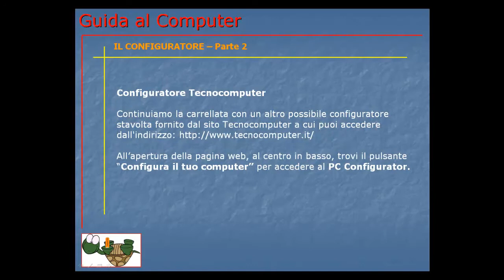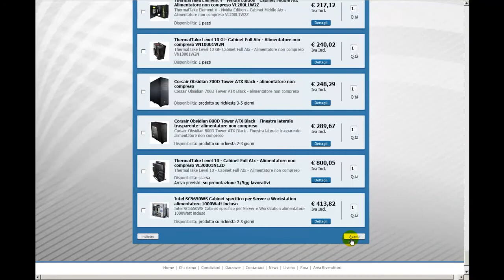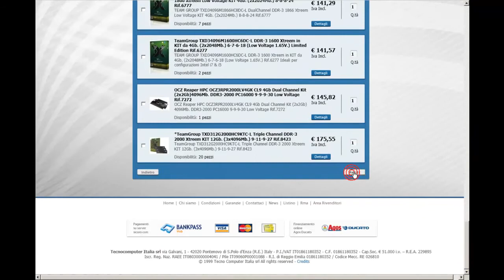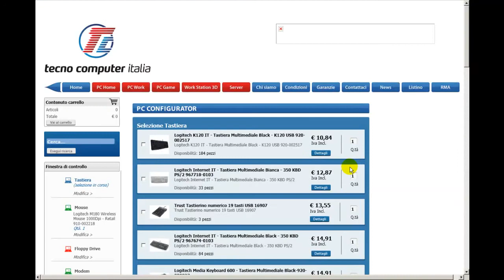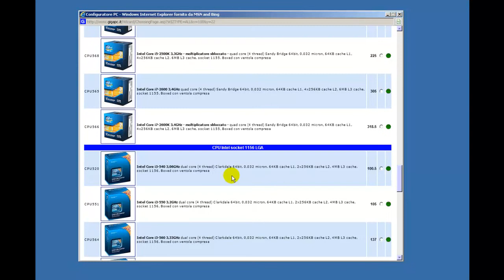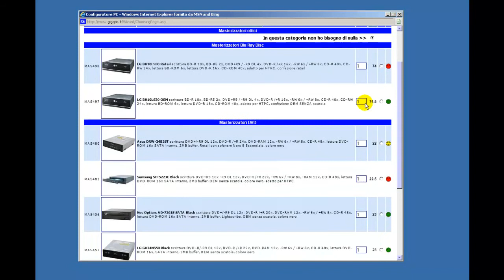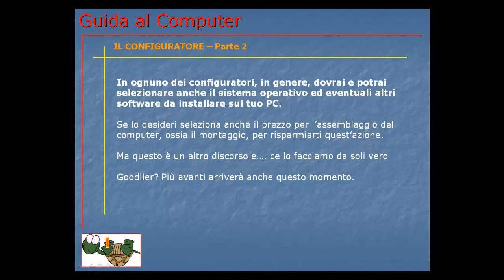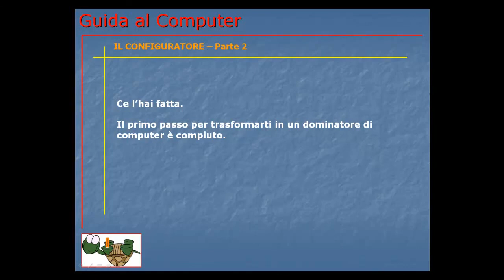Corso Informatica Base e Avanzato | Corso Computer da Base ad Avanzato | Lezione 032